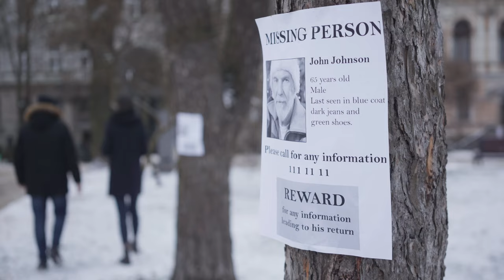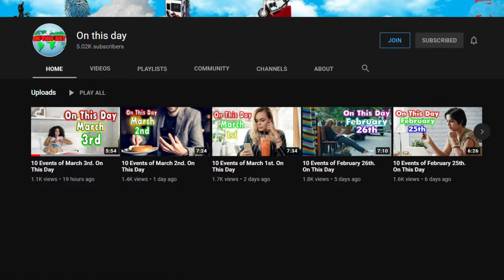How many Missing Persons in each state? All 50 States.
How many Missing Persons in each state?

Have you ever wondered how many people are missing in your state?
Everyone is interested in cold cases and missing-person stories. I don't know why? It is a very sad subject.
 Sad but interesting.
There are a lot of people in the United States that have just up and vanished.
Today's video looks at how many people are missing from each state.